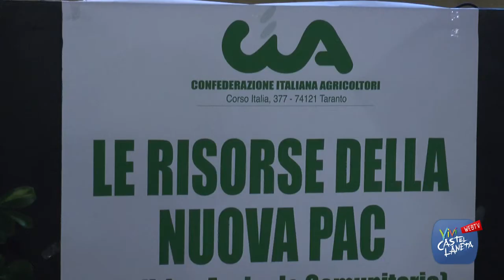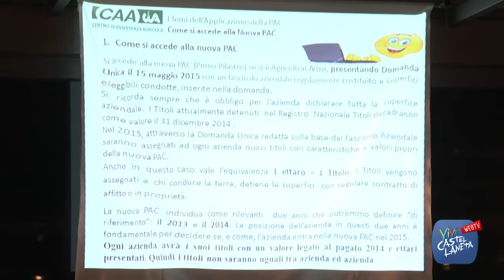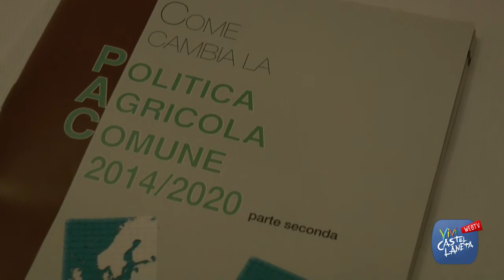I SEGRETI DELLA NUOVA POLITICA AGRICOLA COMUNE NELL'INCONTRO DELLA CIA DI TARANTO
Quali sono le novità della Pac 2014/2020? I segreti del nuova politica agricola comune sono stati svelati e sviscerati ieri sera nella saletta dell'hotel ristorante Villa Giusy di Castellaneta Marina, nel corso di un incontro, il primo di una lunga serie, organizzato dalla Cia di Taranto al quale hanno preso parte istituzioni, tecnici ed aziende agricole.